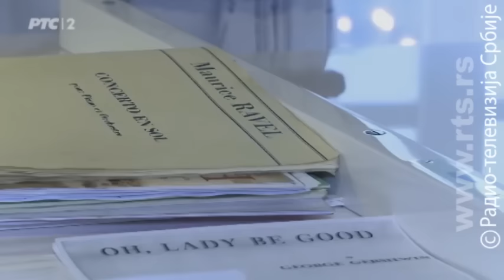Mira Adanja Polak - Ekskluzivno: Uspeti u svetu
Kada se pojavio u Beogradu leta 2016. godine, Gojko Mitić mora da je bio u neverici da je retko ko znao za njegovu neverovatnu karijeru u nekadašnjoj Istočnoj Nemačkoj, a kasnije i u ujedinjenoj Nemačkoj kada je iza sebe ostavio veliki broj avanturističkih filmova u kojima je igrao Indijanca, a vremenom počeo da se i bori za njihova prava. Njegov rođak mi je sve ispričao i tada sam sa njim razgovarala.